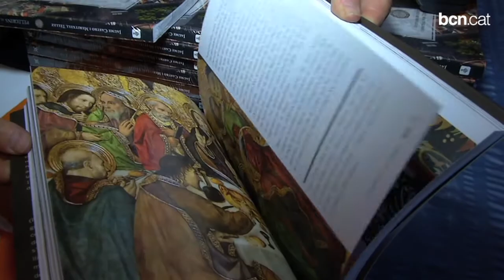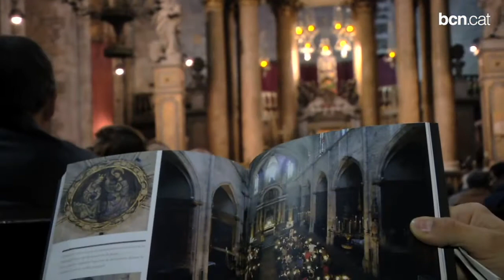"Pelegrins al cor de Barcelona", un itinerari cultural i espiritual per Ciutat Vella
El llibre, editat per l'Ajuntament de Barcelona, pretén mostra la petjada cristiana a través del patrimoni cultural del centre de la ciutat.